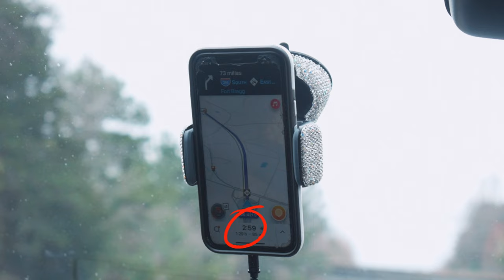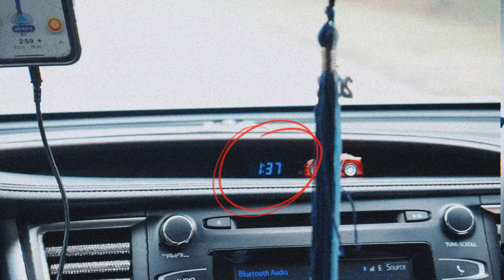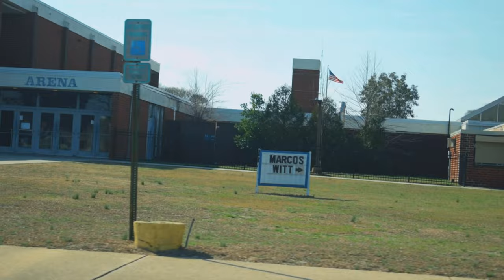Contando mi experiencia de como conocí a Marcos Witt(Vlog)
Dios les bendiga a todos, este es mi primer vlog y lo decidí hacerlo en español. :)